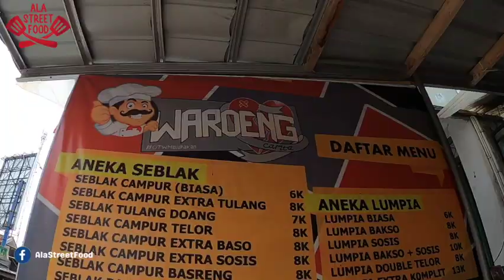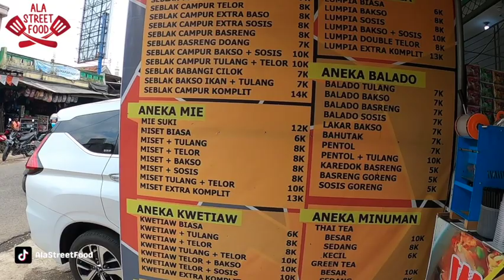LUMPIA & KWETIAU DISINI BEST SELLER, ISIANNYA JUGA BANYAK!! INDONESIAN STREET FOOD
Indonesia Street Food - Warung Carita

📍jl. Raya bojong sawit (depan pasar bojong)
Harga : Rp. 6.000,- sampai Rp. 14.000,-
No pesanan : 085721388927